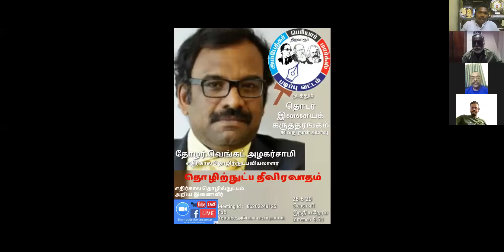Bava selladurai on apmsc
JEEVANULLA TAMIL KATHAIKAL